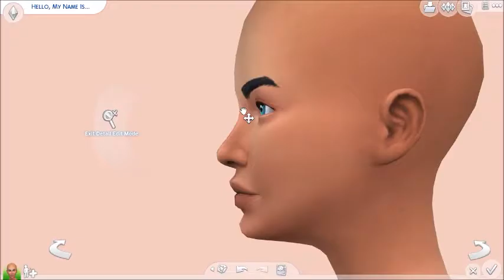|Sims 4|Opposite Twins|BokuSims|